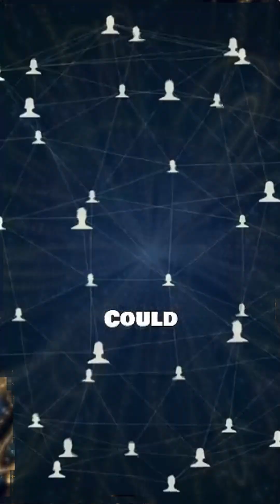The Unseen Forces in Nature That Control Our World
🌌 Welcome to Cosmic Wild
In this video, we explore:
✅  There are invisible forces shaping your life... right now.
From the gravity that holds you down to the magnetic fields guiding birds across the globe - the world is not what it seems.
Discover the hidden powers of nature that control everything around us.
🌀 The unseen is more powerful than you think.